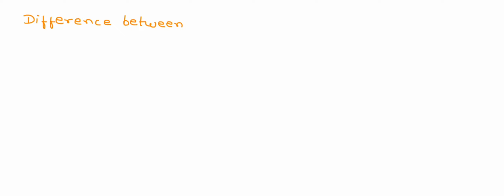Describe a process of non-specific immunity and describe a process of specific immunity.